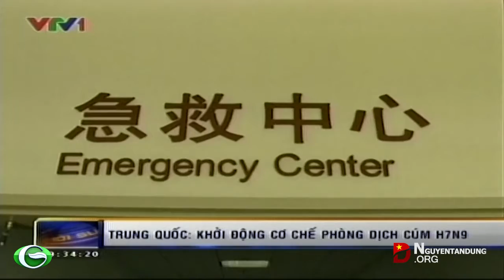Trung Quốc khởi động cơ chế phòng dịch cúm H7N9